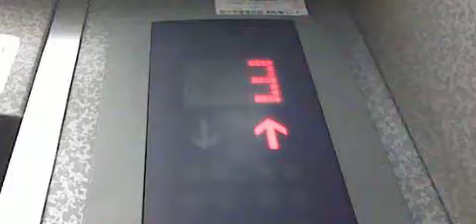東芝エレベーター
用途：乗用
メーカー：東芝
定員：9名
積載：600Kg
この動画に低評価をつけるときは、理由を書いてください。それを参考にします。